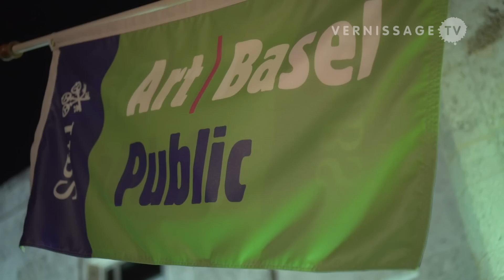Art Basel Miami Beach Public 2013 / Opening Night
The Public sector of Art Basel Miami Beach 2013 brings the work of 24 artists to Collins Park. This year, Public is curated by Nicholas Baume, Director and Chief Curator of Public Art Fund. The exhibition is entitled Social Animals and features over 30 large-scale sculptures and installations by the artists Huma Bhabha, Carole Bove, Olaf Breuning, Aaron Curry, Mark di Suvero, Matias Faldbakken, Sam Falls, Tom Friedman, Jeppe Hein, Thomas Houseago, Alicja Kwade, Richard Long, Michelle Lopez, Matthew Monahan, Charlotte Posenenske, Scott Reeder, Santiago Roose, Tony Tasset, Pascale Marthine Tayou, Mungo Thomson, Oscar Tuazon, Maarten Vanden Eynde, Ursula von Rydingsvard, and Phil Wagner. In this video we attend the opening night of Art Basel's Public exhibition, which saw performances by Olaf Breuning (Smoke Grid), David Colman (Santa Confessional), Kate Gilmore (Only One Like You), Ryan McNamara (Uncanny Liquidity), and Mungo Thomson (Crickets Solo for Clarinet, Violin, Flute, Percussion).

Art Basel Miami Beach Public 2013. Opening night, December 4, 2013.